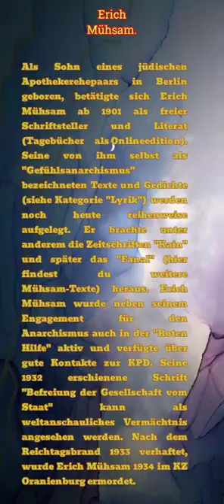Erich Mühsam eine kurze Vorstellung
Das erste Video über den ermordeten Dichter, Denker und Anarchisten Erich Mühsam.